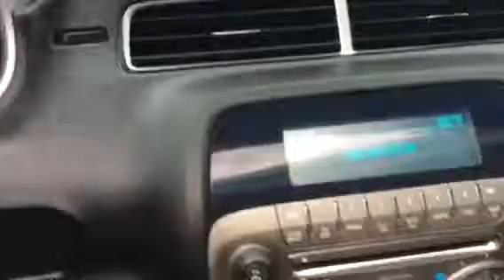H9100 Chevrolet Camaro RS convertible has tradingpostcars.com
Trading Post of Hickory, 406 US Highway 70 SE, Hickory, NC 28602.